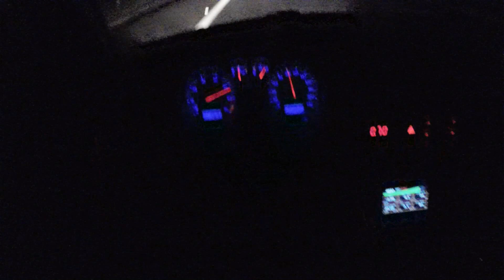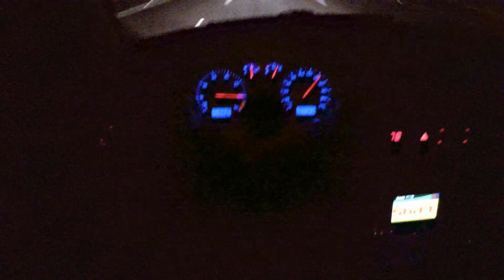Saveiro 2.0 Turbo HX35 - Acerto com difusor de escape